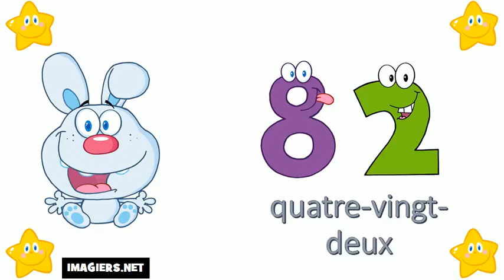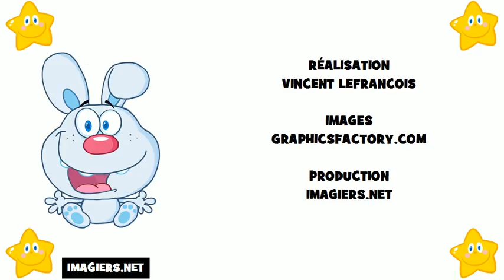Aprende Francés # Los números del 80 al 90